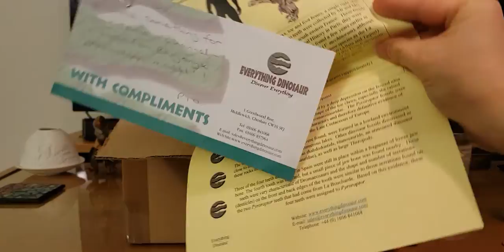Brand new *SURPRISE* Mojo Fun figure for 2020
Well, I did not expect this! A quick look at the as-yet-unreleased Deluxe Baryonyx by Mojo Fun, courtesy of the grand folk at Everything Dinosaur. I hope you'll enjoy this as much as I did! For Platinum Award level service and a phenomenal choice of figures, visit them